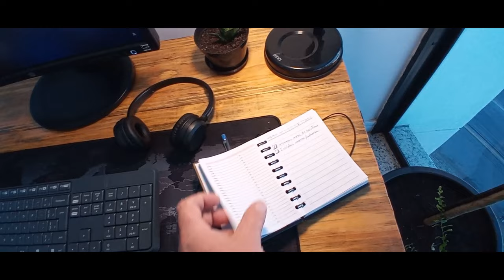Setup e Escritório minimalista